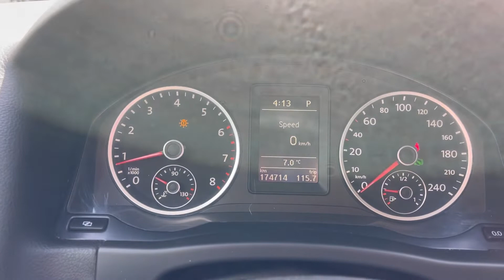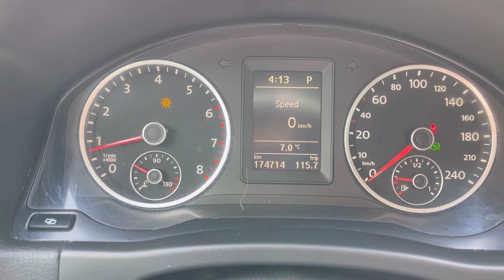Мини обзор. Volkswagen Tiguan. 2009